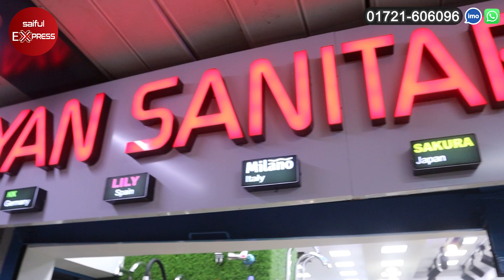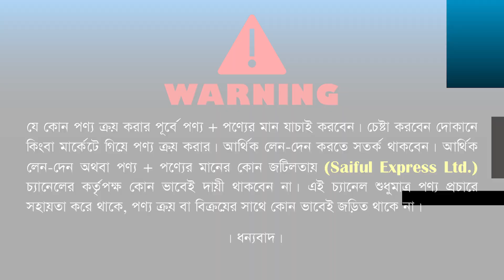কমদামে স্মার্ট কিচেন সিঙ্ক কিনুন। Kitchen sink price in Bangladesh 2022 | Best Kitchen Sink 2022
Shop Address: Ayan Sanitary Gallary
Shop:111-112, Ground Floor (Biswash Builders), Dhaka New Market, Dhaka